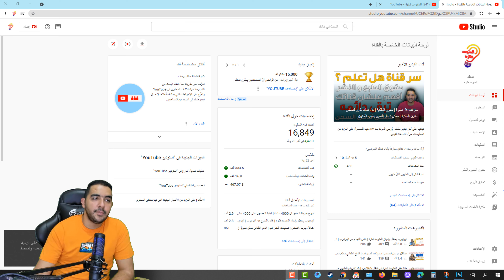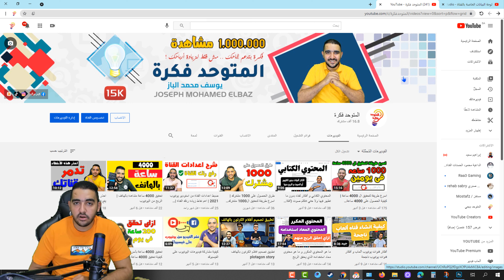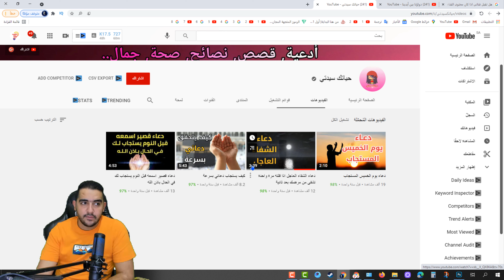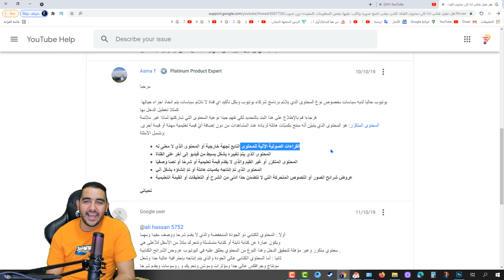هذا المحتوي لا يحقق ربح لا تتعب نفسك على الفاضي | سيتم إيقاف الربح سبب هذا المحتوي | محتوي الصور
هذا المحتوي لا يحقق ربح لا تتعب نفسك على الفاضي | ابعد فورا عن هذا المحتوي
ــــــــــــــــــــــــــــــــــــــــــــــــــــــــــــــــــــــــــــــــــــــــــــــــــــــــــــــــــــــــــــــ
ــــــــــــــــــــــــــــــــــــــــــــــــــــــــــــــــــــــــــــــــــــــــــــــــــــــــــــــــــــــــــــــ

ــــــــــــــــــــــــــــــــــــــــــــــــــــــــــــــــــــــــــــــــــــــــــــــــــــــــــــــــــــــــــــــ

ــــــــــــــــــــــــــــــــــــــــــــــــــــــــــــــــــــــــــــــــــــــــــــــــــــــــــــــــــــــــــــــ
ــــــــــــــــــــــــــــــــــــــــــــــــــــــــــــــــــــــــــــــــــــــــــــــــــــــــــــــــــــــــــــــ
فيديوهات مهمه هتفيدك جدا فى القناة بتعتك
ــــــــــــــــــــــــــــــــــــــــــــــــــــــــــــــــــــــــــــــــــــــــــــــــــــــــــــــــــــــــــــــ
ــــــــــــــــــــــــــــــــــــــــــــــــــــــــــــــــــــــــــــــــــــــــــــــــــــــــــــــــــــــــــــــ
ــــــــــــــــــــــــــــــــــــــــــــــــــــــــــــــــــــــــــــــــــــــــــــــــــــــــــــــــــــــــــــــ
ــــــــــــــــــــــــــــــــــــــــــــــــــــــــــــــــــــــــــــــــــــــــــــــــــــــــــــــــــــــــــــــ
ــــــــــــــــــــــــــــــــــــــــــــــــــــــــــــــــــــــــــــــــــــــــــــــــــــــــــــــــــــــــــــــ
 ــــــــــــــــــــــــــــــــــــــــــــــــــــــــــــــــــــــــــــــــــــــــــــــــــــــــــــــــــــــــــــــ
ــــــــــــــــــــــــــــــــــــــــــــــــــــــــــــــــــــــــــــــــــــــــــــــــــــــــــــــــــــــــــــــ
ــــــــــــــــــــــــــــــــــــــــــــــــــــــــــــــــــــــــــــــــــــــــــــــــــــــــــــــــــــــــــــــ
ــــــــــــــــــــــــــــــــــــــــــــــــــــــــــــــــــــــــــــــــــــــــــــــــــــــــــــــــــــــــــــــ
ــــــــــــــــــــــــــــــــــــــــــــــــــــــــــــــــــــــــــــــــــــــــــــــــــــــــــــــــــــــــــــــ
هاشتاج المتوحد فكرة